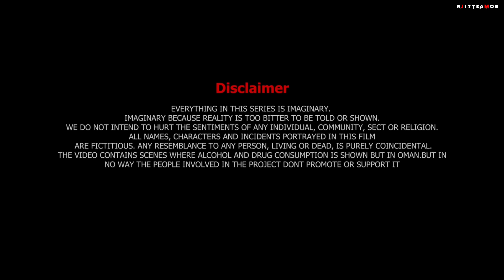पुन में आंगल्ली | Pun Me Aangalli | RJ17 TEAM06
वीडियो में दिखाए गए सभी पात्र / स्थान / नाम, काल्पनिक है। हमारा उद्देश्य सिर्फ आपका मनोरंजन करना है,

~SCRIPT & DIRECTION
DOP ~ JIVANSINGH @Jivaneditz
SCRIPT ~ RANJEET SINGH & JIVANSINGH
EDIT ~ JIVANSINGH

               CASTING
ROHIT ~ GOPAL ~ ISHWAR

Avoid Copyright Strikes (Disclaimer) DISCLAIMER:- viden is for educational purpose only Copyright Disclaimer I inder Section 107 of thF Copyright 1975, allowance is made for fair use' for purposes such as criticism, comment newa reporting, teaching. Echolarship, and research.

धन्यवाद |
RJ17 Team06
Rj17 comedy
Malvi comedy rj17 Team06
malvi comedy
Genhu ki katai malvi comedy rj17
raju Seth 2156
Fun4you comedy
bhens ke aage bin
Pun me ungali comedy
Harnavda comedy
desi comedy
bhens bimar
fun sires comedy
Hadoti comedy
New sarso bhav jhalawar mandi
rajsthani comedy
Kota mandi bhav genhu ka
Genhu ka bhav bhawani mandi
sarthak studio kota
teamrj35 comedy
sk keer
भैंस comedy
chotu dada comedy
ab menariya
pratapgarh comedy
Desi Malvi comedy
Raj vishwakarma
Vella insan
rj17 Malvi comedy